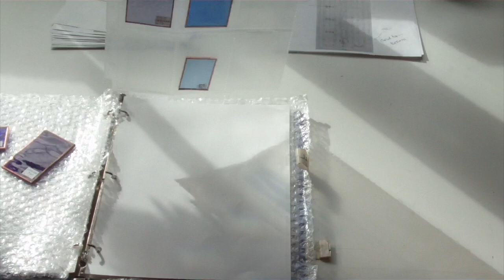Phillip 15: Sample book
How the sample book is set up